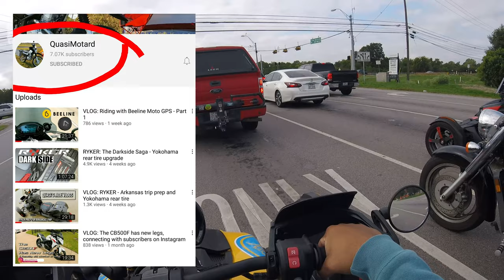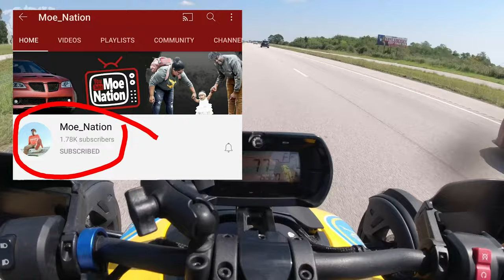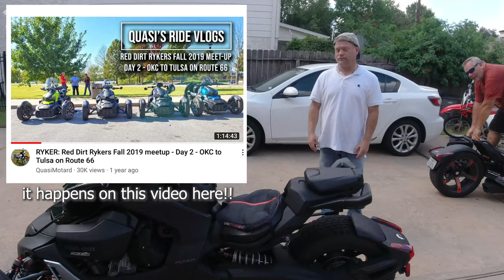QuasiMotard Talks Can-Am Ryker Upgrades ..And We Get To Ride His Scooters 🛵💨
..So you can now click around to your favorite parts! 💪💯🐭

00:00 -Intro
2:00 - First wave dis of the trip (..because Brian has a Honda Shadow)
4:54 - Moe Nation!!
6:22 - We get to Quasi's (..or at least I do 😅)
6:51 - Hand Guards (mine)
7:58 - CRG Mirrors (part one)
8:24 - Turn signal adaptor / ..lose my shoe 🙃
12:58 - Bro.. What is Kevin even doing..?? 😅
18:29 - The start of the Ryker walk around w/ Quasi!
19:06 - Throttle Lock
22:15 - Can-Am phone mount / QuadLock phone mount
25:33 - Madstad windscreen
32:09 - Hand guards w/ light kit (Quasi's)
32:47 - CRG mirrors (part two)
34:59 - Can-Am tank bag
36:37 - Can-Am tail bag
37:42 - Secret contest rules for a FREE sticker pack ..🤫
38:01 - Can-Am knee pads
39:53 - Shad hard bag
42:06 - Elka front shocks, stage 4
43:15 - Can-Am sway bar
46:20 - We all ride out to Quasi's warehouse of bikes and scooters!
53:09 - ...I don't know how to lean a scooter
56:03 - Now I do!
58:43 - Grampa rides the Yamaha sports bike.. 🏍..
1:01:06 - I trade Rykers with Quasi!!

We ride out to fellow moto vlogger, QuasiMotard's place to get an exclusive walk around with his 2019 Can-Am Ryker Rally! ..Get ready to learn a lot about Ryker upgrades in this one, and not from me of course.. 😅. PLUS we get to mess around on Quasi's scooters! ..YeahHH, Dawg!

You guys keep us making videos, Thanks! I got EVEN MORE rewards coming soon too, so follow close.. 😎

..Most of it is actually fake.   We use AfterEffects to make it seem like Ryan has his own Ryker, use green screen safety gear to have them removed in post, and I've been wearing a fake mustache since the first video. Technology is wild right now 🤯. Stay cool everyone!

🔻Link's of some of our gear🔻

ProTaper 7/8" ATV High Bend SE Handlebars (as seen on lmy Ryker 600):

DJI Osmo Action - 4K Action Cam 12MP Digital Camera with 2 Displays (I mount on my handlebars and sometimes mount on helmet, but usually only film in 2.7K):

Ryker New OEM Black Cross Style - Handlebar Kit (as seen on Kevin's Ryker 900):

G2 by Domino Moto GP Grips for 7/8" (22mm) Handlebar (as seen on my Ryker 600 and Ryan's)

Can-Am Ryker Radiator Protector - Aluminum (as seen on my Ryker 600, ..I call it the "Possum Pusher" tho)

CAN-AM Ryker BRP Logo Keyed Parking Brake Lock OEM

Can-Am OEM Ryker Tank Bag (as seen on my Ryker 600)

Can-Am Classic Hood Accent for Ryker (Yellow):

Can-Am Rear Spoiler for Ryker (Yellow):

Airhawk - Motorcycle Seat Cushion - Large Size (as seen on Quasi's Ryker Rally)

Can-Am New OEM Black - Air Deflectors that mount to Hand Guards (as seen on my Ryker 600)

Ryker New OEM Black SHAD Hard Saddlebag Kit, RH (as seen on Quasi's Ryker Rally)

Ryker New OEM Black Handguard LED Lighting (as seen on Quasi's Ryker Rally)

Ryker New OEM Black SHAD Hard Saddlebag Rack (as seen on Quasi's Ryker Rally)

Ryker New OEM Black Driver Comfort Seat (as seen on Kevin's 900)

Rider-Scan 180 Degree Safety Mirror (as seen on Quasi's Ryker Rally)

Can-Am Ryker New OEM MAX Mount (as seen on Kevin's Ryker 900)